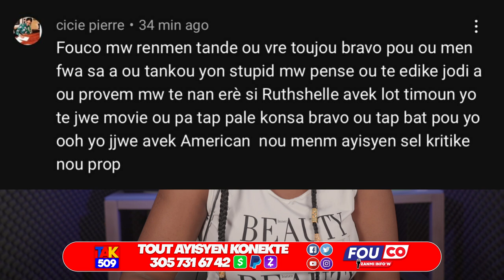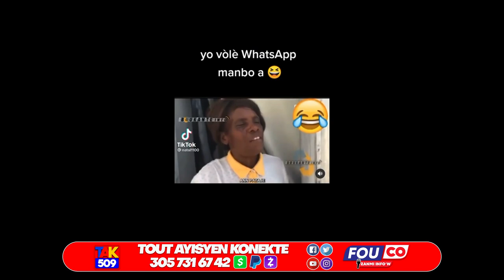DCPJ Pran Doktè Bandi yo.Se Istwa Ki fè Asasen yo Manje Jovenel.lapolis Deplimen 4%mawozo /Fouco